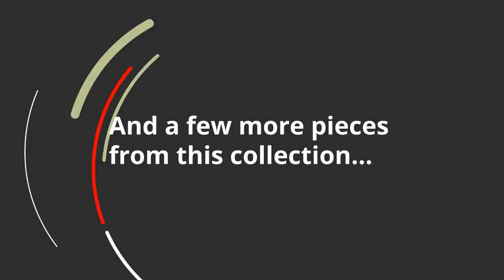Ashley Frantin 64Inch Tv Stand With Electric Fireplace (APK-W129-FGS) | KEY Home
Ashley Frantin 64Inch Tv Stand With Electric Fireplace at KEY Home!
Get details about the Ashley Frantin APK-W129-FGS.
What an interesting dichotomy. The Frantin TV stand blends an ultra-modern, clean-lined form with an alluring aged finish resembling earthy driftwood. Goes to show how opposites can make such a pretty pair. Enjoy the cozy feel of the fireplace without the hassle, maintenance or cleanup. The fireplace insert includes an electric flame feature that operates with or without heat, two-level temperature setting and remote controlalong with an overheating control device for added safety. Included faux glass crystals enhance the flickering flame; or mix in stones for a natural touch (all included).
UL Listed; power cord included
Remote control with LED display
Option of faux glass crystals or stones
Provides up to 4608 BTU/1400W and warms up to 400 square feet (heats a mid-size room)
Fireplace insert with 6-level temperature setting, 5 levels of flame brightness
2 shelves; 1 adjustable, 2 drawers, 2 media cubbies
Replicated oak grain, pewter-tone hardware
Made of engineered wood
Assembly required
Includes 2 pieces: TV stand with fireplace option
Weight
188 lbs.
(85.28 kgs.)